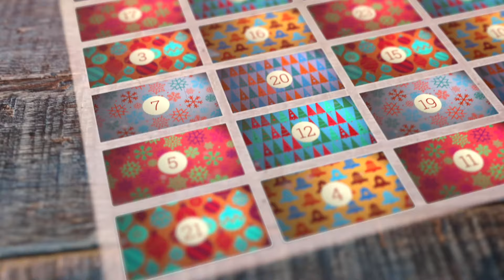Familien-Adventskalender, Tür 4: Barbaratag: Heute Kirschzweige schneiden!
Schon mal von der Heiligen Barbara gehört? Im heutigen Türchen nimmt Katharina uns mit auf eine Reise durch ihre bewegende Geschichte. Und wir klären, was es mit einem Kirschzweig auf sich hat und wie dieser zu einem echten Glücksbringer werden kann – inklusive Tipps, wie ihr euren eigenen Barbarazweig zum Blühen bringt.

Der Familien-Adventskalender ist ein Angebot der Evangelisches Medienhaus GmbH in Stuttgart.
Rezepte für die gesamte Familie, tolle Basteltipps und die spannende Geschichte
der Heiligen 3 Könige von Kindern erzählt: Vom 1. bis 24. Dezember gibt es wieder den beliebten Familien-Adventskalender mit einer Video-Überraschungen hinter jedem virtuellen Türchen. laden die kleinen Filmsequenzen zum Mitmachen und Entdecken ein. Ein echter Türöffner, den man nicht verpassen sollte.